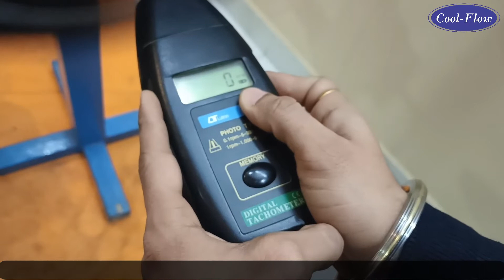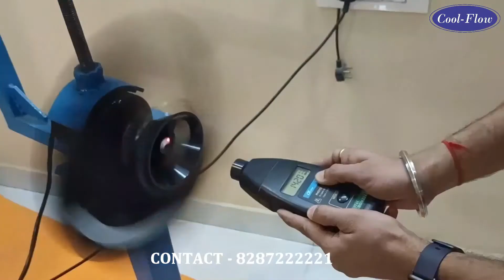The Cooler Motor - 110 28 mm and 110 32 mm 3 Speed kit | Cool Flow Electricals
The Cooler Motor - 110 28 mm and 110 32 mm 3 Speed motor is a high quality, top quality cooler motor designed for use with 3 Speeds.

This Cooler Motor is the latest and greatest cooler motor on the market! It is made from the highest quality materials and it is designed to provide long-lasting performance.

If you're looking for the best cooler motor available, then you need to check out the Cooler Motor - 110 28 mm and 110 32 mm 3 Speed motor from Cool Flow Electricals!

#110 28 mm
Cooler ke liye motor konsi purchase kre
type of cooler motor
differnce type cooler motor
differance 1" cooler motor vs 15" exhaut motor
differnce 1" kit coolor motor vs 18" exhaut fan motor
differnce 15" cooler exhaut vs 18" exhaust cooler
Cooler konsa purchase kre
cooler ke liye konsi motor purchase kre
Best cooler motor konsi company ki h
cooler motor kitne rpm m purchase kre
cooler motor kitne watt ki purchase kre
cooler motor for low watt
Best company motor for cooler
All type cooler motor differance
Best cooper motor for cooler
unboxing best 18" exhaust fan motor
cooler ki motor kitni rpm ki hoti h
how to purchase best cooler motor
kenstar cooler motor online
Cool flow Electricals motor
cool flow electricals faridabad
fullReview1"inchicoolerkitmotor
full eview3/4"inchiCoolerkitmotor
full review 15" inchi cooler exhaust fan motor
full review 18" inchi cooler exhaust fan motor
कूलर में कौनसी मोटर लगाये
Unboxing best cooler motor 1" inchi
unboxing best cooler motor 3/4" inchi
unboxing beat 15"inchi exhaut fan motor
bajaj cooler motor price
high speed cooler motor online
#18 inch cooler motor price in india
cooler motor watt
cooler copper motor price
crompton cooler motor price
cooler motor connection
full review 1" inchi cooler kit motor
full review 3/4"inchi cooler kit motor
Cooler motor bearing ya bush konsi purchase kre
long life cooler motor konsi company ki h
konse cooler m konsi moter fit hoti h
cooler m cooler motor kse install kre
difference type cooler motor price
best motor for cooler
konse cooler m konsi moter legegi
lohe ke cooler ke liye motor
difference type of cooler motor
cooler motor
iron body cooler motor
cooler motor for home use
normal size cooler ke liye motor
type of cooler or cooler motor
cooler motor price
best company cooler motor
cooler for home use